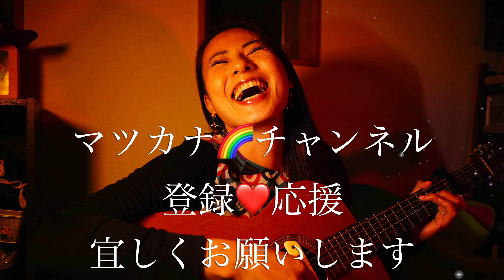宇多田ヒカル 花束を君に 歌ってみた♪ 一日一曲231日目♪松本加奈子2021.10.25♪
今日もミセスジャパン栃木大会Facebook投票イイね👍ご協力ありがとうございました❣️😊❣️
数字で人気票が分かってしまうFacebook投票は抵抗感もありましたが、今の自分や応援して下さる方が見えるので新しい発見と感謝があります🌈✨
10月29日まで続きます❣️どうぞFacebookやっていましたらイイね👍に参加して下さい☺️💕

清き一票を宜しくお願い致します✨

大会ページにあるエントリーNo.6松本加奈子の写真にイイね👍して頂きますと一票になります😊💕

一日一曲231日目は宇多田ヒカルさんの花束を君にを唄いました💐✨メロディーも歌詞もお母さんへの愛が感じる一曲でした✨

ミセスジャパン栃木大会🇯🇵チケットも販売中❣️
10月30日栃木県宇都宮市ホテル東日本宇都宮✨

松本加奈子メッセージからも受付してます☺️🎶